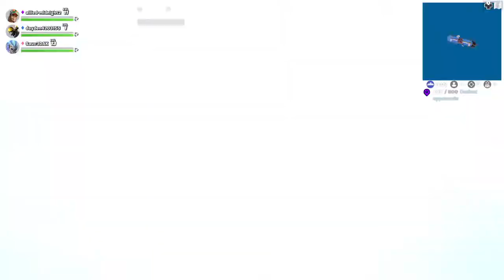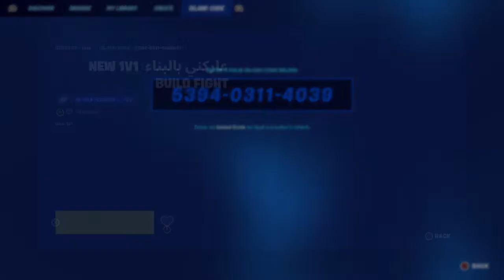Fortnite trios new season